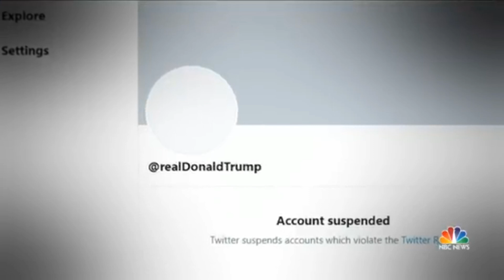Jon Sigler with The Marine Rapper "FREEDOM OF SPEECH"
This SATURDAY @RealJonSigler with @[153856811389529|The Marine Rapper] FREEDOM OF SPEECH